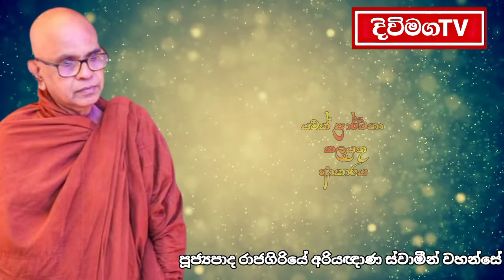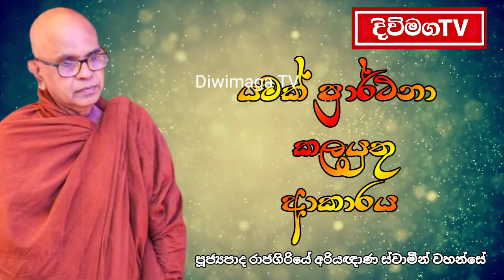ඔබ කැමති ඕනම දෙයක් හිතේ තියාගෙන මෙන්න මෙහෙම ප්‍රාර්ථනා කරන්න | Rajagiriye Ariyagnana Thero 2022